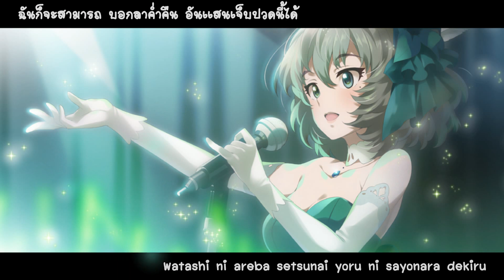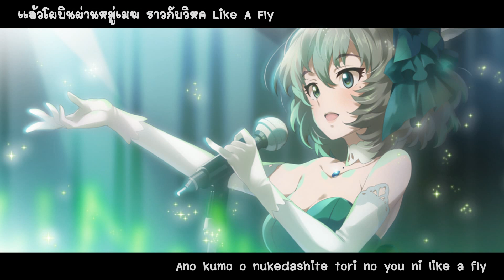Koi Kaze - Kaede Takagaki (CV: Hayami Saori)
Song : Koi Kaze / こいかぜ / สายลมแห่งรัก
Performed : Kaede Takagaki (CV: Hayami Saori)
Anime : Idolm@ster Cinderella Girls
Thai sub : Let's Share Together